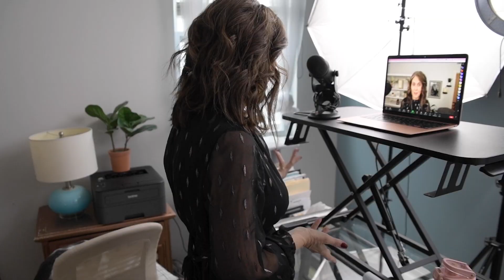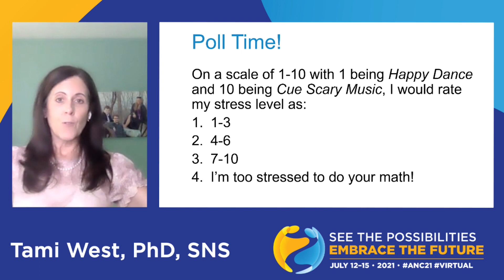Tami West Stress & Mental Health